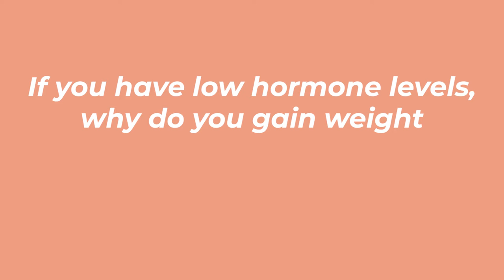WHAT ARE HORMONES & WHY DO YOU GAIN WEIGHT WHEN BALANCING THEM/ Hormone Talk #1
What exactly are hormones and why you should care about them? Hormones aren't only about fertility.

LEGION ATHLETICS Use Code "MONIKA"